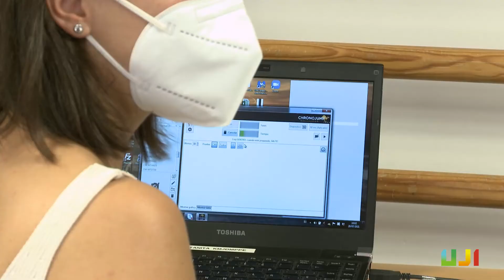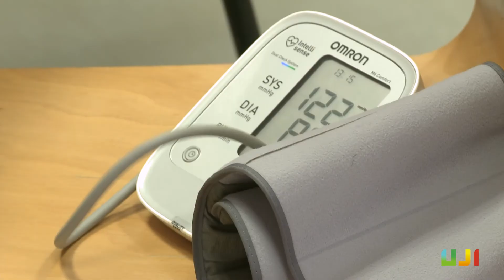Impacte de l’activitat física en els efectes secundaris del tractament oncològic del càncer de mama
Una investigació dirigida per Eladio Collado, professor del Departament d'Infermeria; Carlos Hernando, director del Servei d'Esports, i Elena García, llicenciada en Ciències de l’Activitat Física i l’Esport, especialista en Activitat Física i Oncologia i alumna de doctorat, analitza els efectes de l’exercici físic entre les malaltes de càncer de mama sotmeses a tractament oncològic i, concretament, el seu impacte sobre els efectes secundaris provocats per l’esmentat tractament.

Una investigación dirigida por Eladio Collado, profesor del Departamento de Enfermería; Carlos Hernando, director del Servicio de Deportes, y Elena García, licenciada en Ciencias de la Actividad Física y el Deporte, especialista en Actividad Física y Oncología y alumna de doctorado, analiza los efectos del ejercicio físico entre las enfermas de cáncer de mama sometidas a tratamiento oncológico y, concretamente, su impacto sobre los efectos secundarios provocados por el mencionado tratamiento. Con el título «BAFC», la investigación se inscribe en el marco del programa UJISABIO de colaboración entre la UJI y la Fundación para el Fomento de la Investigación Sanitaria y Biomédica de la Comunidad Valenciana (Fisabio). En el proyecto, que trabaja con un total de 60 mujeres, participan la doctora Ana Boldó por parte de Fisabio y del Hospital de la Plana, y los doctores Eduardo Martínez de las Dueñas y Alfredo Sánchez Hernández por parte del Consorcio Hospitalario Provincial (CHP) de Castelló, donde el segundo es jefe del Servicio de Oncología. El equipo se completa con la psicóloga clínica Mariló Temprado y la especialista en Oncología Ana Folch. Además, la iniciativa cuenta con el patrocinio de la Fundación Le Cadó contra el Cáncer de Mama de Burriana. El programa tiene el visto bueno de los comités deontológicos de la UJI y del CHP.

A study led by Eladio Collado, lecturer in the Department of Nursing; Carlos Hernando, director of the Sports Service, and Elena García, graduate in Physical Activity and Sport Sciences, specialist in Physical Activity and Oncology and PhD student, analyses the effects of physical exercise among breast cancer patients undergoing cancer treatment and, specifically, its impact on the side effects caused by the treatment. The research project, called ‘BAFC’, is part of the UJISABIO programme of collaboration between the UJI and the Foundation for the Promotion of Health and Biomedical Research of the Valencian Community (Fisabio). The project, which works with 60 women, involves Dr Ana Boldó from Fisabio and the La Plana Hospital, and Dr Eduardo Martínez de las Dueñas and Dr Alfredo Sánchez Hernández from the Castelló Provincial Hospital Consortium, where the latter is head of the Oncology Service. The team is completed by the clinical psychologist Mariló Temprado and the specialist in Oncology Ana Folch. The programme has been approved by the ethics committees of the UJI and the Castelló Provincial Hospital Consortium.